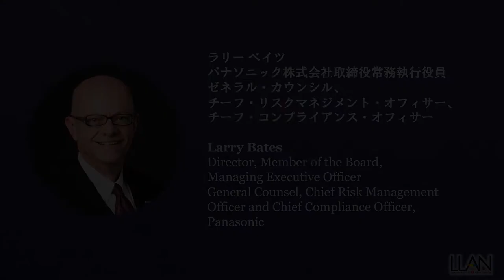LLAN 2020 Equality Gala: (Larry Bates)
第５回LLAN Equality Galaより、ラリー ベイツ パナソニック株式会社取締役常務執行役員のスピーチです。ガラの全体版はこちらからご覧になれます。
Speech by Larry Bates, Director, Member of the Board, Managing Executive Officer, Panasonic from LLAN's 5th Annual Gala. You can watch the full Gala movie